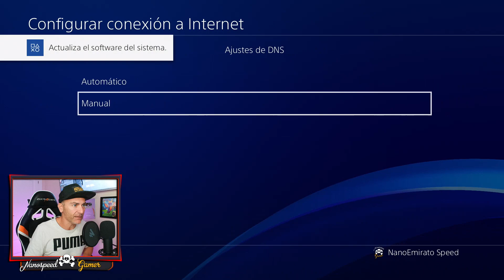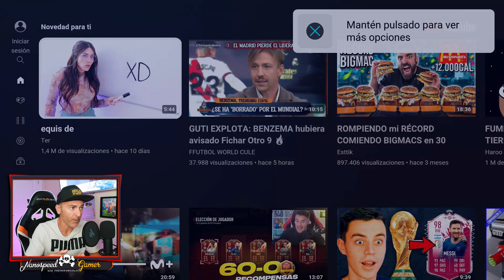Cada vez Quedan MENOS.. Úsala mientras DUREN en pie! Plex, YouTube y Netflix